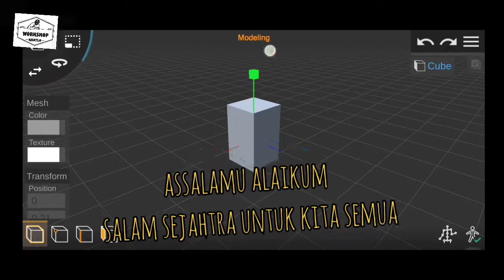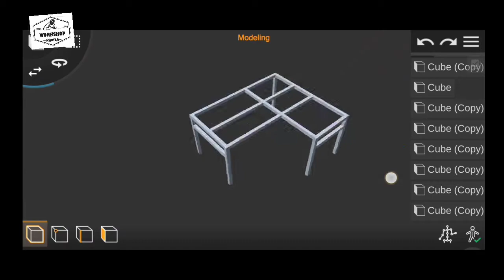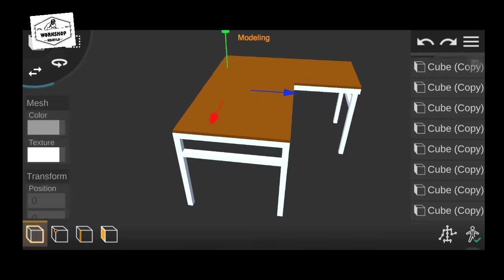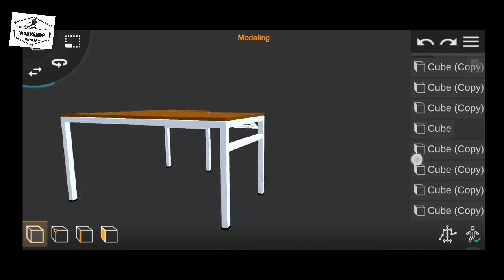home productions work ‼️ meja komputer desain 3D dan fabrikasi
home production/meja komputer desain 3D dan fabrikasi
REUPLOAD